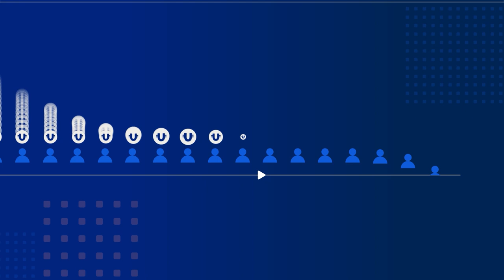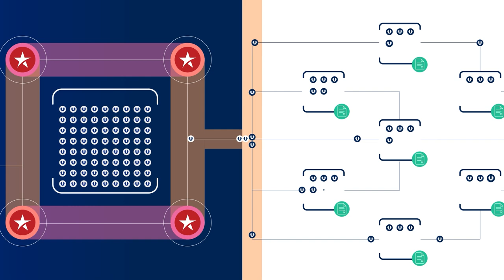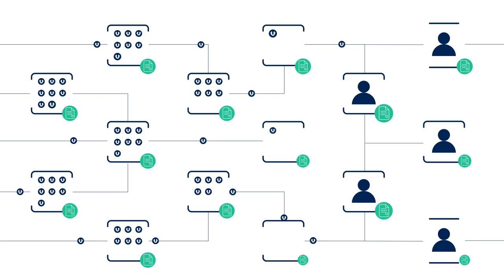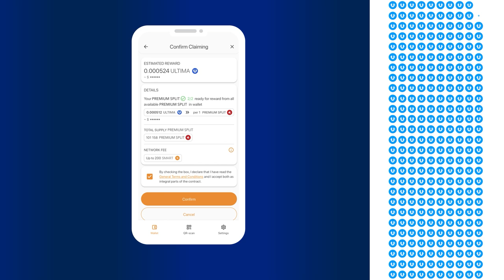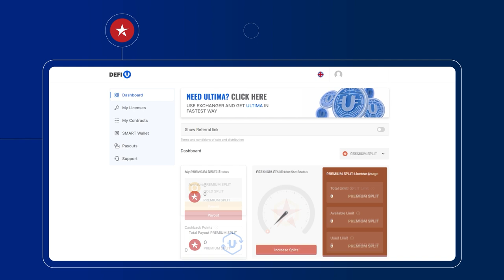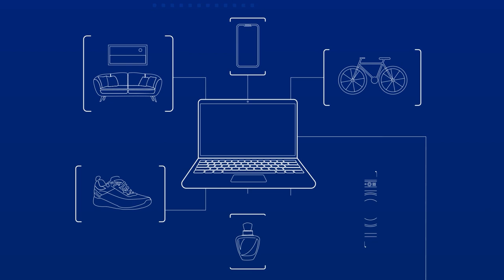分割为 Ultima 的旗舰技术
分割技术让用户与区块链直接互动，并为代币池提供流动性，以获得 ULTIMA 代币的每日奖励。虽然加密货币市场容易波动，但 Ultima 团队的分割技术让每个社区成员，无论市场状况如何，都可以每天领取以本生态系统主币支付的奖励！

在本视频中，您将了解分割技术的工作原理，以及它为 Ultima 用户带来的好处和机会。